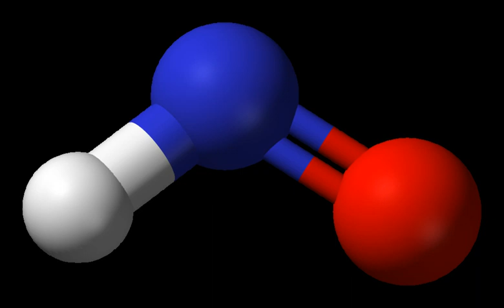Nitroxyl | Wikipedia audio article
This is an audio version of the Wikipedia Article:
Nitroxyl

00:00:19 1 Generation
00:01:22 2 Reactions
00:02:21 3 Detection
00:02:42 4 Medicinal chemistry
00:03:02 5 See also

- Socrates

SUMMARY
Nitroxyl (common name) or azanone (IUPAC name) is the chemical compound HNO. It is well known in the gas phase. NO−  It is the reduced form of nitric oxide (NO) and is isoelectronic with dioxygen. Nitroxyl can be formed as a reaction intermediate.